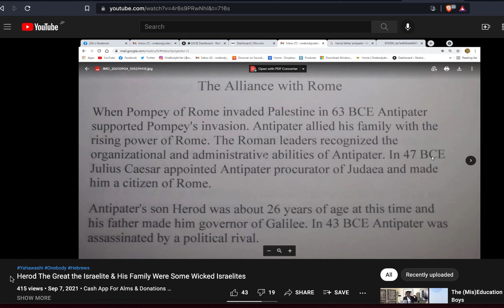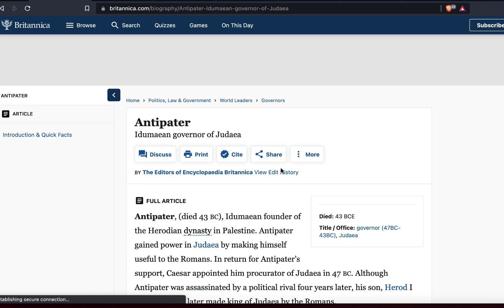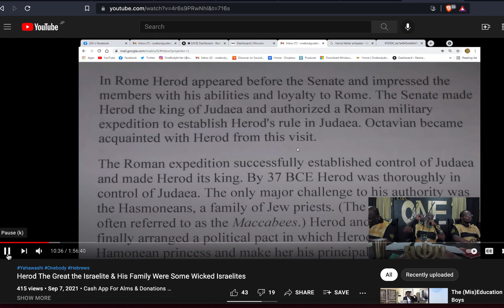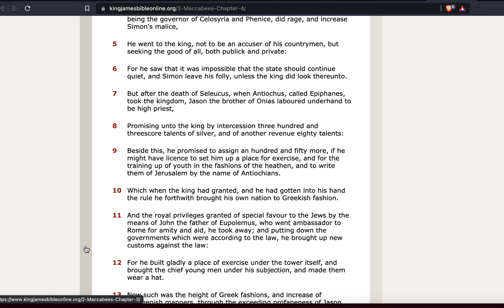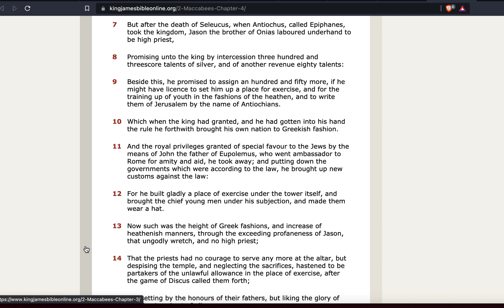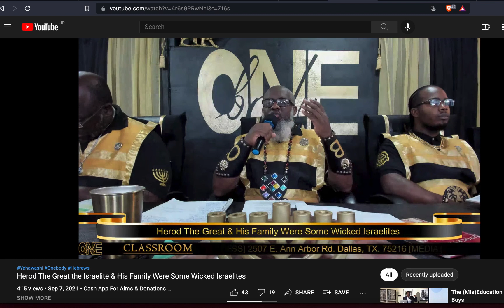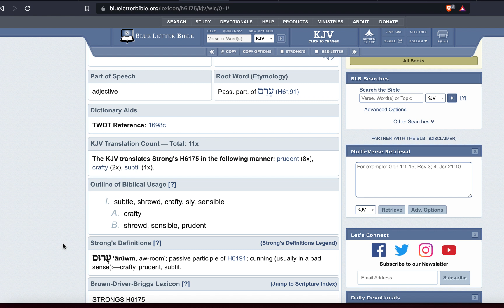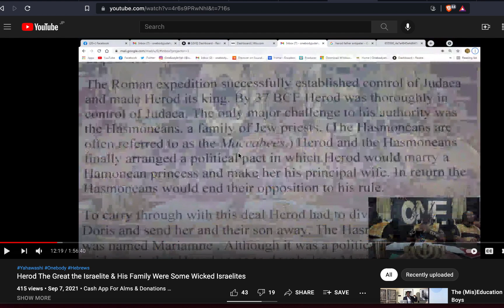ESAU KICKED ASS....IT'S OK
We dont need to lie to ourselves to feel better